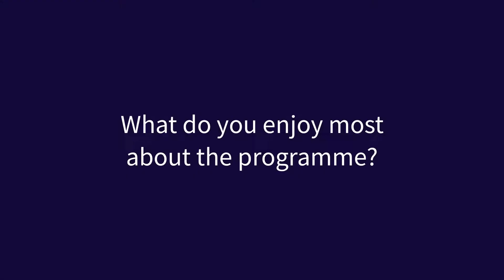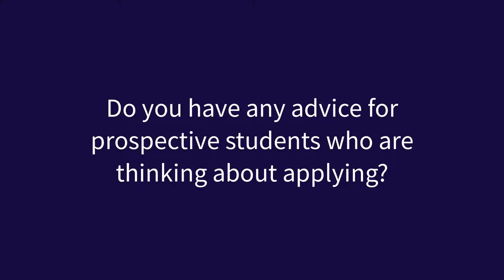Studying an MSc at BCI, Queen Mary University of London - Gaia Ferrarin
Gaia is a student on the MSc Cancer & Molecular Pathology and Genomics programme at the BCI, Queen Mary University of London. Hear about Gaia's experience so far, and her advice for prospective students considering applying for this programme.

Find out more about the postgraduate programmes offered at the Barts Cancer Institute, Queen Mary University of London, UK.